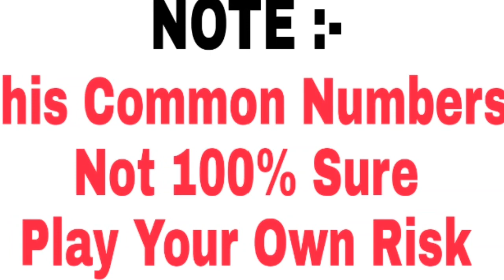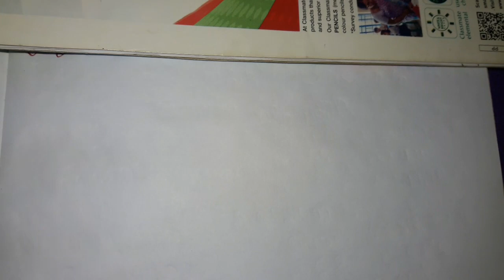Shillong Teer Weekly Number From 30th September To 5th October 2019 | Teer Target Today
shillong teer,
teer formula,
teer shillong,
teer result today,
teer counter,
shillong teer target,
teer,

share kijiye